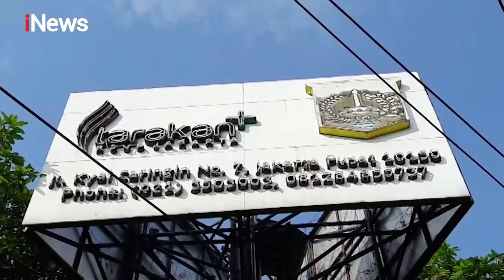Diduga Depresi, Seorang Pasien di Rumah Sakit Gambir Nekat Melompat dari Lantai 3 - iNews Pagi 29/10